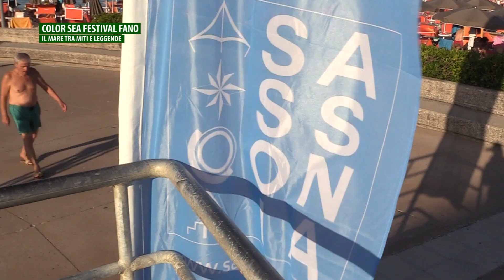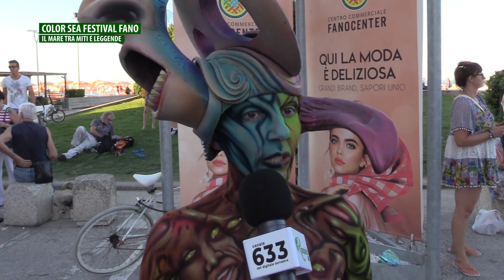Color Sea Festival 2019